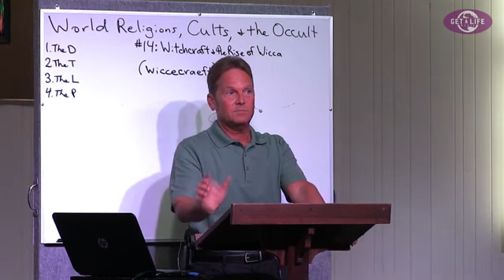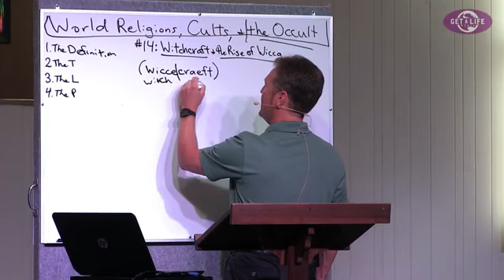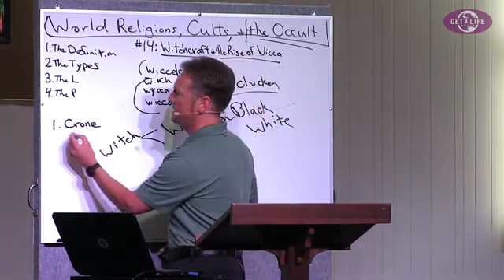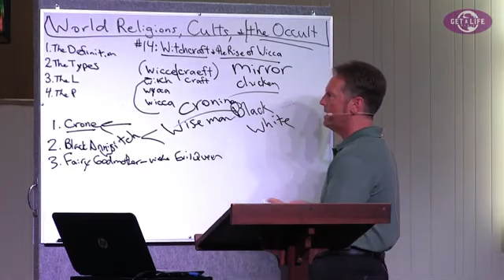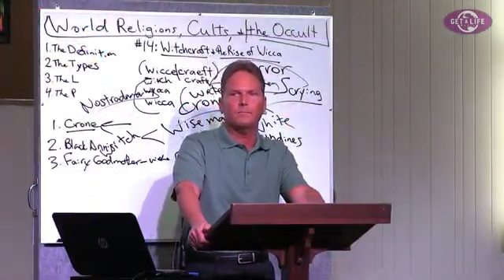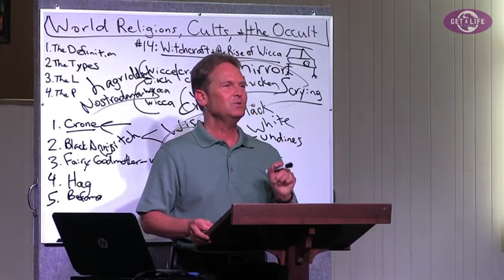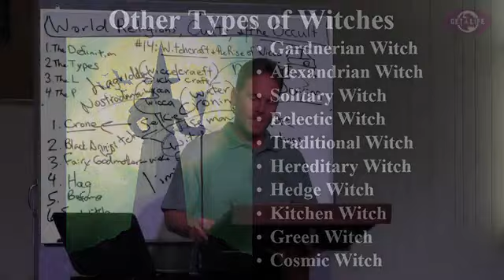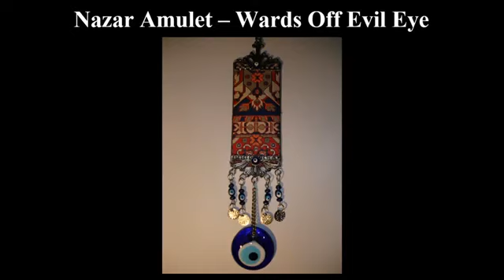Billy Crone Witchcraft and the Rise of Wicca Part 1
Billy Crone, Speaker, Author, and Pastor, teaches on Bible Prophecy, World Religions, Cults and the Occult, Charismatic Church, Abortion, Modern Technology, The Rapture, and more. This is a bible based Educational Channel for the believer and non believer.